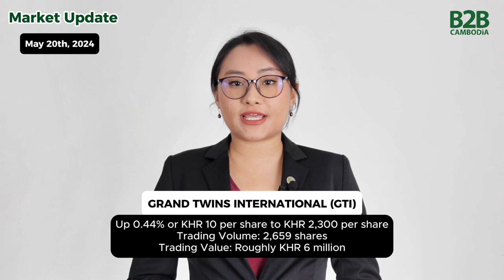20 May 2024 - Market Update - B2B Cambodia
This is a B2B Cambodia Market Update for 20 May 2024, reviewing the Cambodia Securities Exchange (CSX) and global markets.